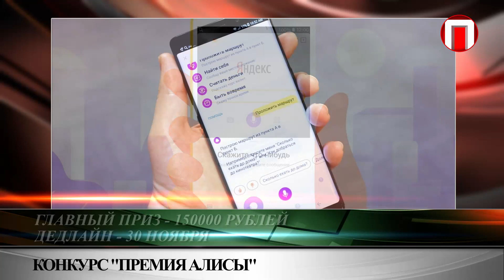Афиша - конкурсы в Москве. Выпуск №22